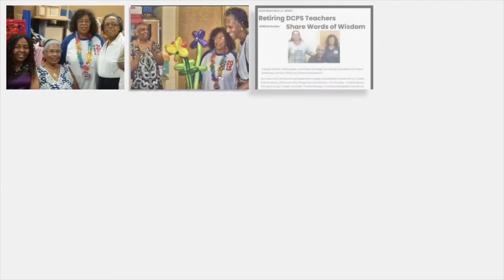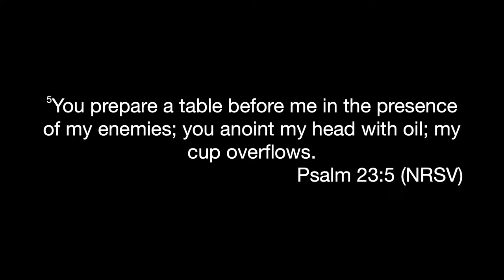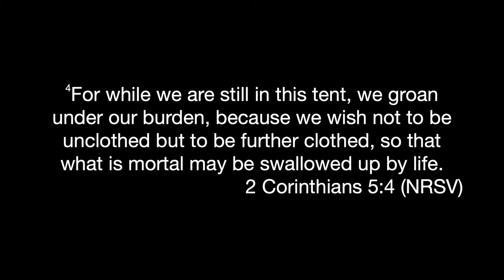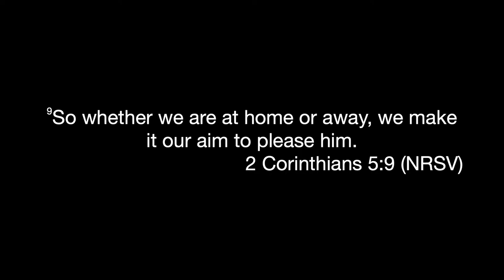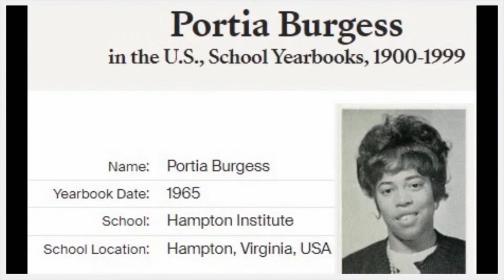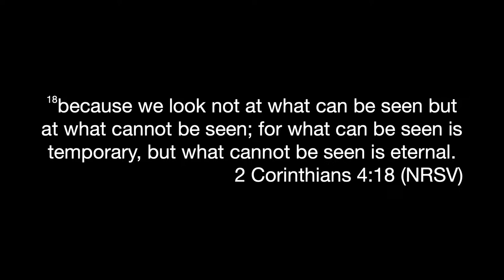Celebration of Life for Sis. Portia Burgess Etheridge | 4/5 at 11:00am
1601 13th Rd. South,